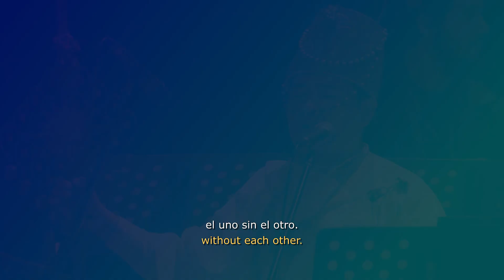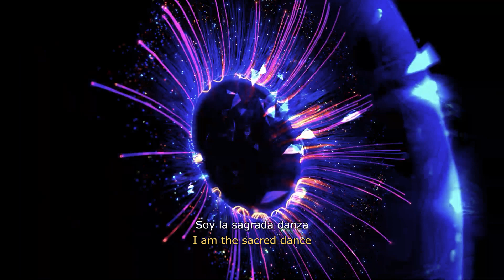Danzando con las Bacterias (Videoclip)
Videoclip de la obra homónima, presentada por ReAct Latinoamérica, compuesta e interpretada por el Ensamble de Vientos de la Universidad de las Américas bajo la dirección del músico, compositor y director Alexis Zapata.